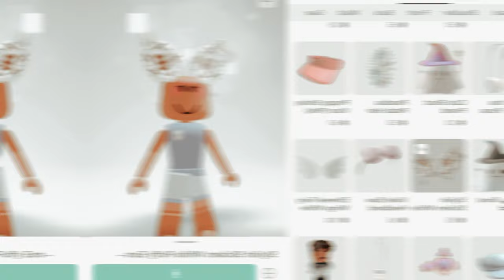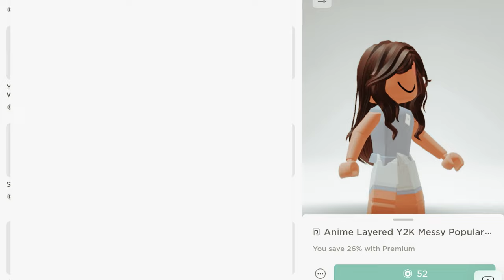My family spends my robux.. 😱😎💫